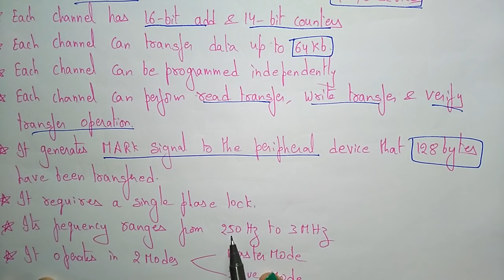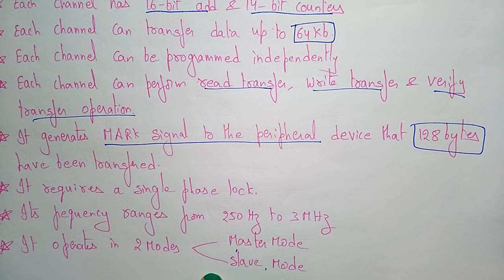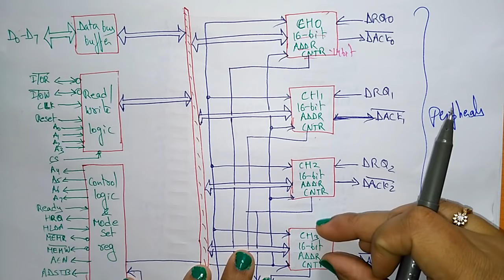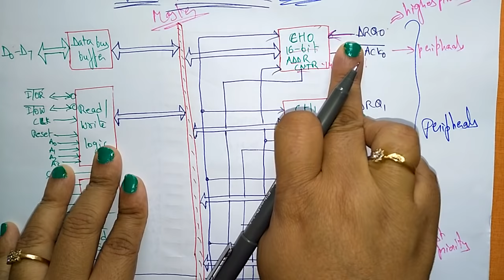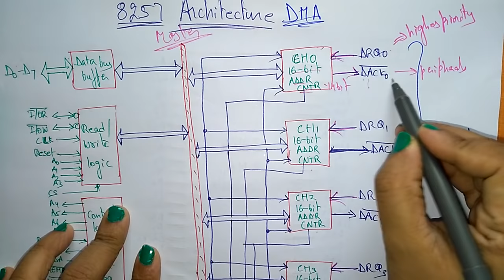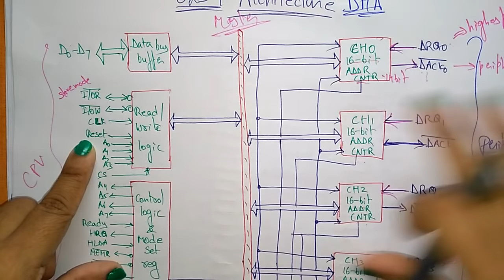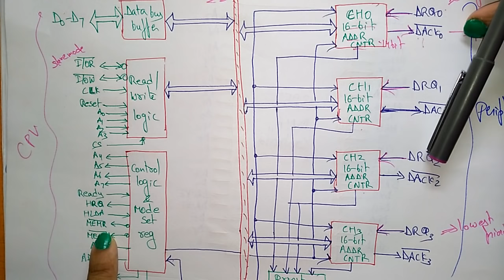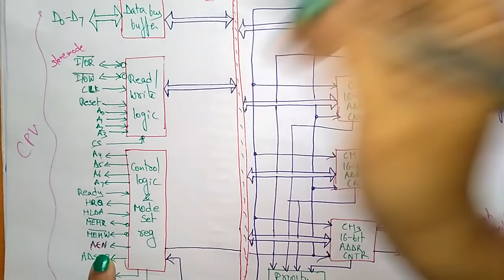DMA controller | features and Architecture | 8257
8257 dma controller